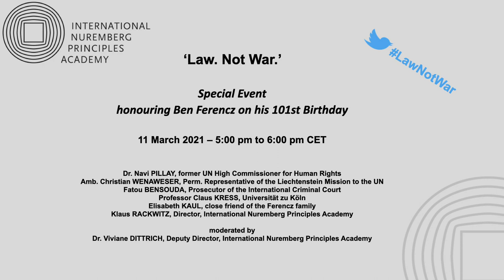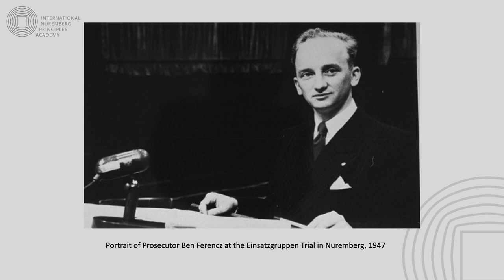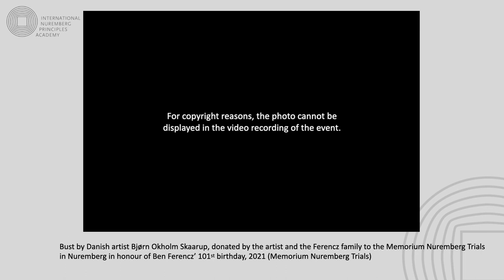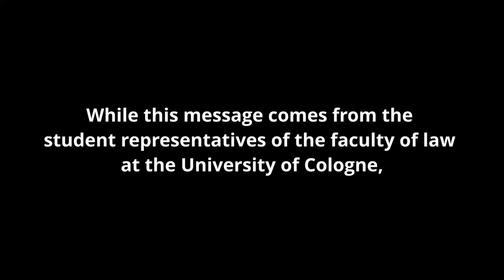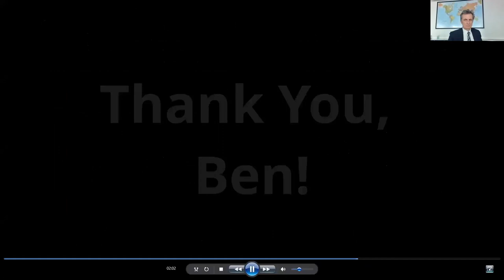‘Law. Not War.’ – Special Event honouring Ben Ferencz on his 101st Birthday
The Nuremberg Academy held a special online event in honour of and with live participation of Benjamin ‘Ben’ Ferencz on his 101st birthday on 11 March 2021. Deputy Director Dr. Viviane Dittrich moderated the event.

Ben Ferencz is the last living prosecutor of the Nuremberg trials and one of the leading lawyers and experts in international criminal law since the Second World War. Moved by the horrors of the Holocaust and the Second World War, Ben Ferencz has continued to push the international community to uphold the rule of law and fight impunity for international crimes. The passionate dedication to the Nuremberg Principles, tirelessly expressed in his slogan ‘Law. Not War.’, has shaped his long career. After the end of the Nuremberg trials, he worked for many years for victims' associations of Holocaust survivors. For decades, he was a tireless advocate of the idea and the creation of a permanent International Criminal Court with worldwide jurisdiction to punish genocide, war crimes, crimes against humanity and the crime of aggression.

Following brief welcoming remarks, chosen photo impressions and video clips of Ben Ferencz featuring a conversation between him and Dr. Viviane Dittrich that had been specially recorded for this event, were presented. During the ensuing sequence, some selected invitees shared their personal reflections and birthday wishes.

Speakers:
• Dr. Navi Pillay, former UN-High Commissioner of Human Rights and President of the Advisory Council of the Nuremberg Academy
• Ambassador Christian Wenaweser, Permanent Representative of the Principality of Liechtenstein to the United Nations
• Fatou Bensouda, Prosecutor of the International Criminal Court
• Professor Claus Kreß, Director of the Institute for International Peace and Security Law at the Universität zu Köln
• Elisabeth Kaul, close friend of the Ferencz family
• Klaus Rackwitz, Director of the International Nuremberg Principles Academy
• Dr. Viviane Dittrich, Deputy Director of the International Nuremberg Principles Academy (Moderator)